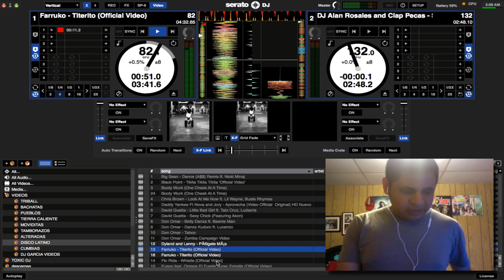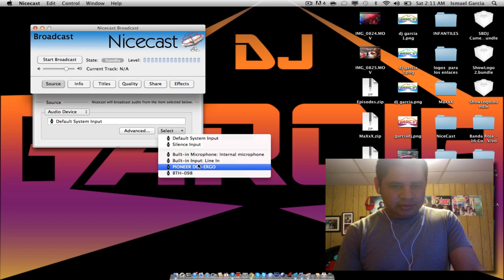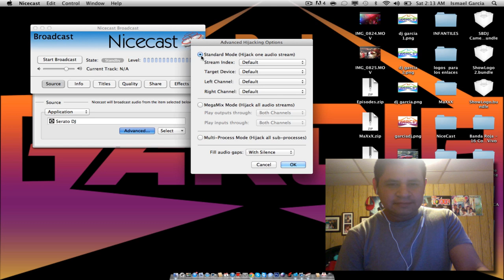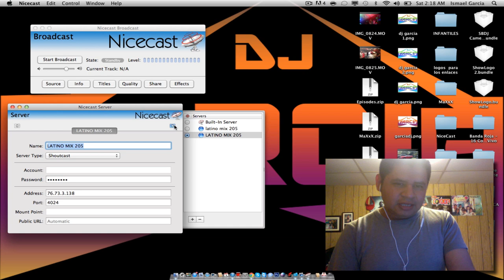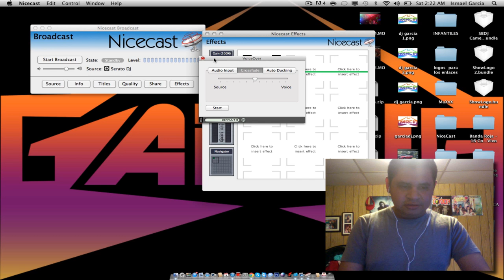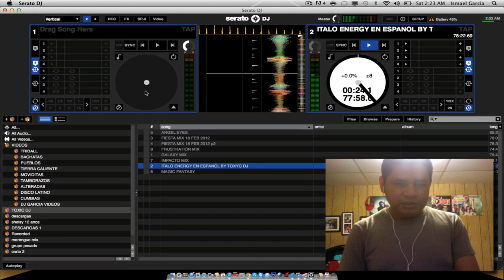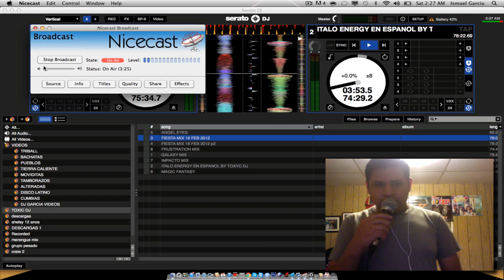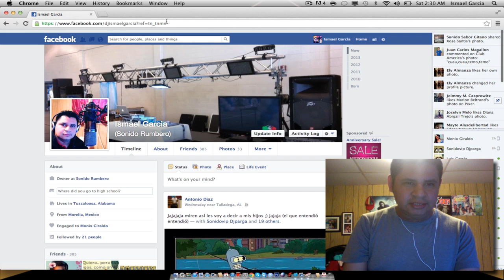COMO TRANSMITIR RADIO Y CONFIGURAR NICECAST CON SERATO DJ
TRASMITIR RADIO CON NICECAST Y SERATO DJ CON MAC DAME UN LIKE EN MI FAN PAGE Y TE REGALO EL NICECAST